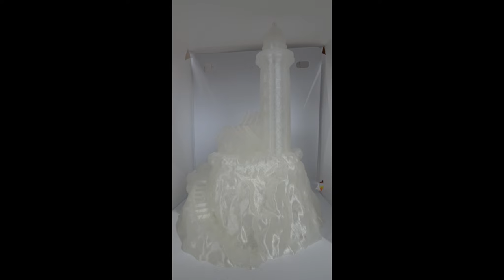3D Printed Lighthouse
hi all, hope everyone is well and keeping safe. This is a timelapse of a 3d printed lighthouse.